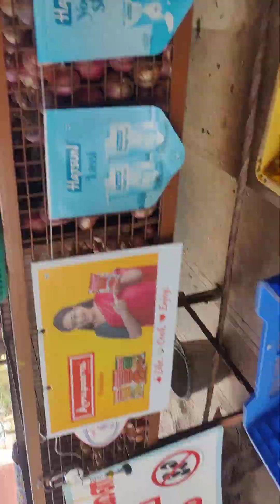15 January 2024